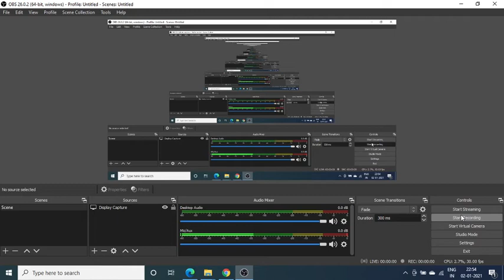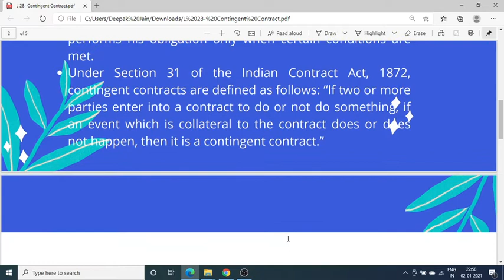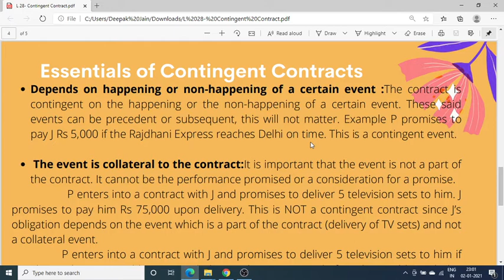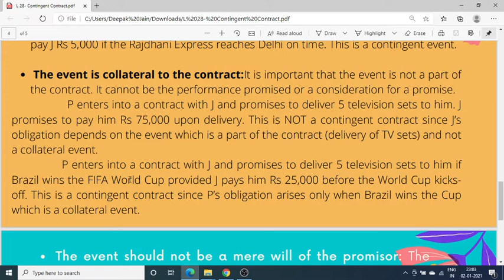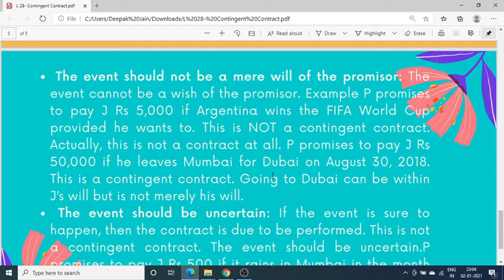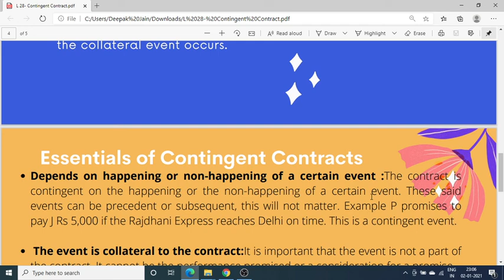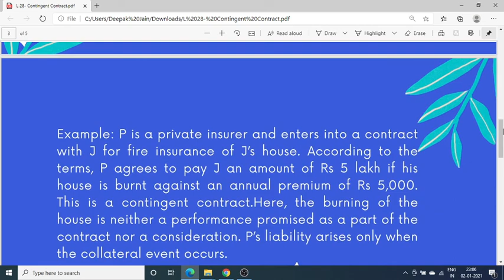L 28 Contingent Contract